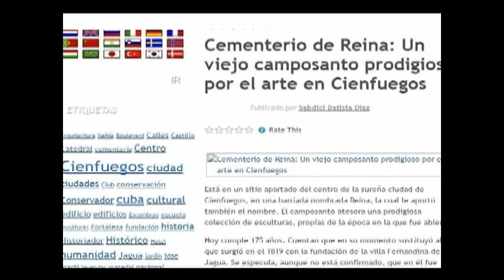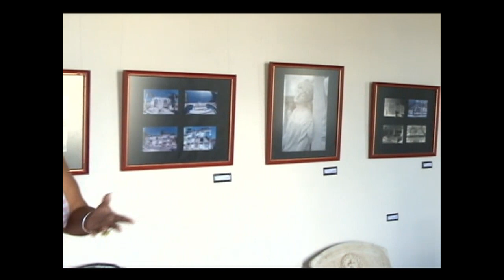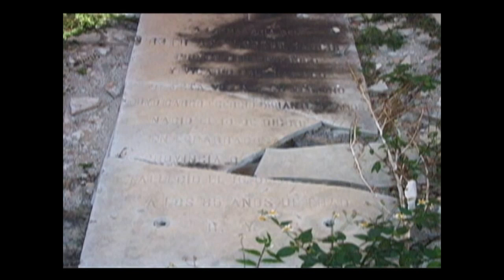RUTAS DEL BICENTENARIO: CEMENTERIO DE REINA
Un deterioro incrementado a través de los años, ha amenazado con hacer desaparecer a uno de los patrimonios de arte fúnebre más importantes ya no de Cienfuegos, sino de Cuba: el cementerio de Reina. La preocupación ciudadana por la deplorable situación del camposanto, ha trascendido más de una vez en los medios locales de prensa y se erige en todo un reto ante la proximidad del bicentenario de la urbe.

"Rutas del Bicentenario" es un miniprograma realizado por el canal de televisión de Cienfuegos, Perlavisión. Dirigido por el realizador Omar George Carpi. Muestra las obras que se restauran y reparan en esta ciudad en saludo al bicentenario de su fundación, el 22 de abril de 1819, cuando se fundó esta urbe a la orilla del mar con el nombre de Fernandina de Jagua. También muestra aspectos históricos y culturales de esta ciudad en el centro sur de Cuba.

Cienfuegos actualmente es una de las provincias más pequeñas de Cuba, pero posee el segundo puerto en importancia de Cuba y primer exportador de azúcar. Su desarrollo industrial y social en los últimos 50 años la ha colocado como la de mayor desarrollo humano en Cuba, solo detrás de la Capital.